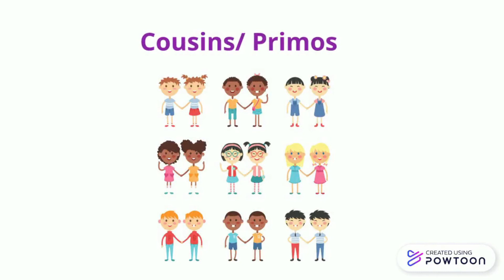Clases de inglés: Family/Familia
¡Todos los viernes tenemos clase de Inglés! 🤓💯
Hoy veremos: “Family/Familia”
Impartida por la maestra Salma 👩‍🏫
💥Completamente ¡GRATIS! 💥
🐏 Agradecemos mucho a los alumnos que participan en el proyecto de revitalización del Parque Alameda, los alumnos del Tecnológico de Monterrey campus Cuernavaca que tendrán esta y otras actividades para ti💙 ⠀⠀⠀⠀⠀⠀⠀⠀⠀

¡Estén pendientes! 👀👋